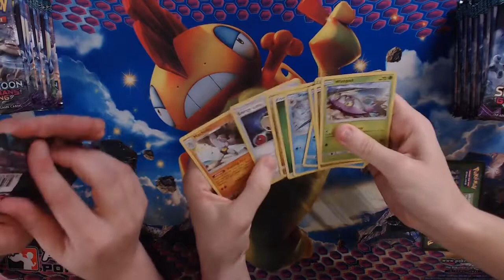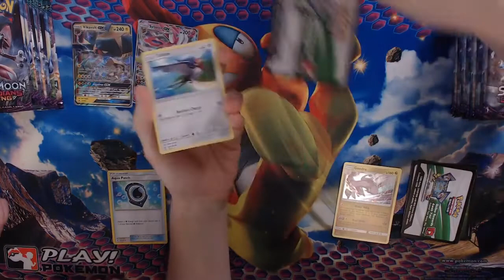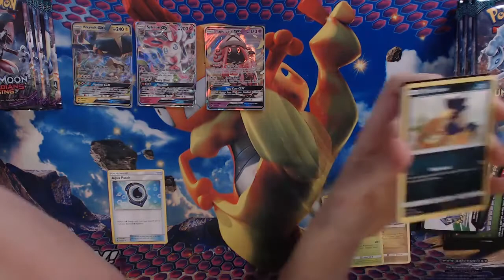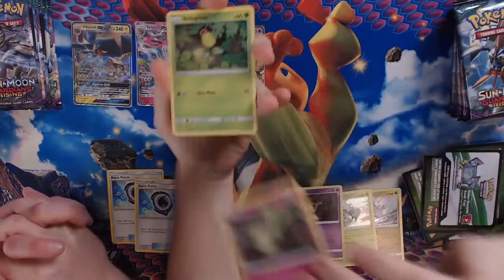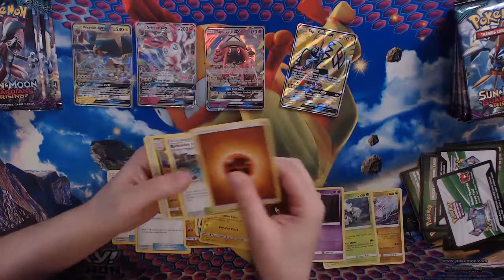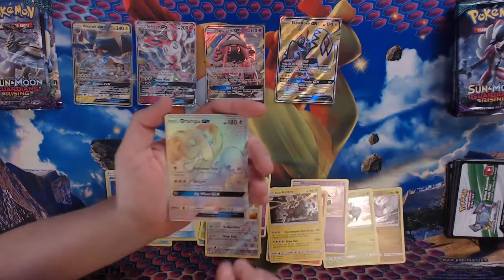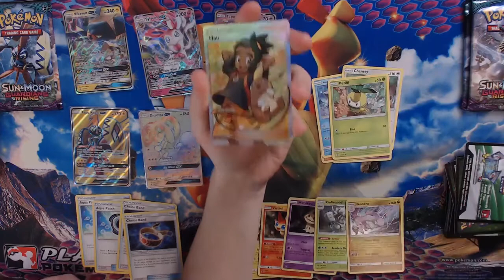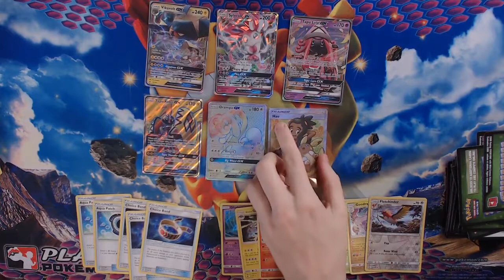Guardians Rising Booster Box Opening #03 - EXP Gaming AU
Come watch us unbox our third booster box of Pokemon Guardians rising!

--Audio by GlitchxCity with credits provided--
Go check out this amazing artist and support their works!